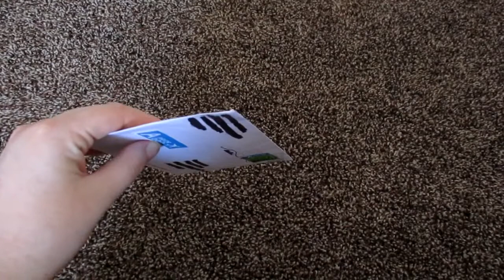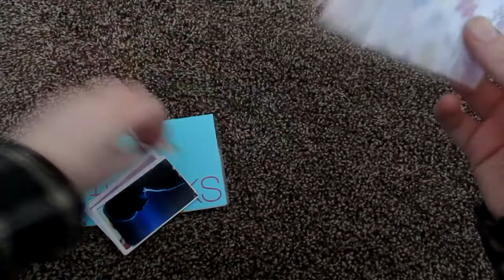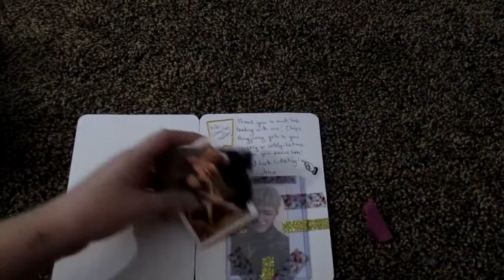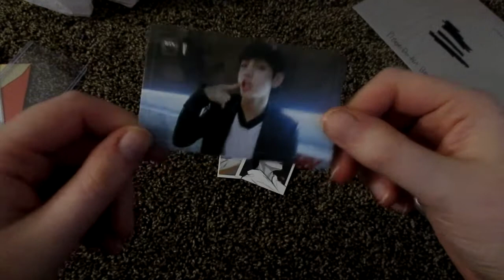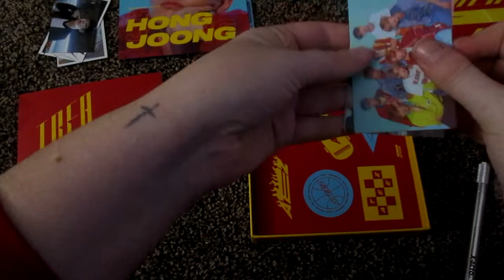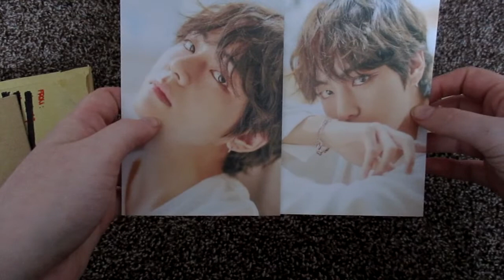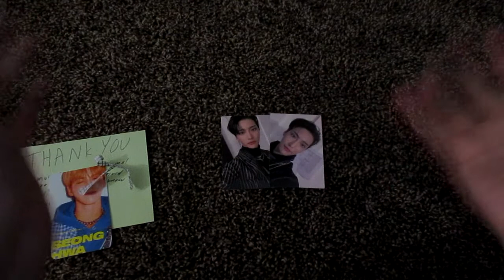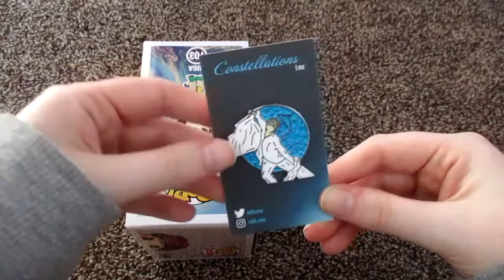✨ February Kpop Haul 2020 ✨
A shorter month haul for you! I feel like February was much shorter than January maybe it's because of the lack of days in the month or the lack of effort I took to find actual stuff lmao. Regardless I hope you enjoy!